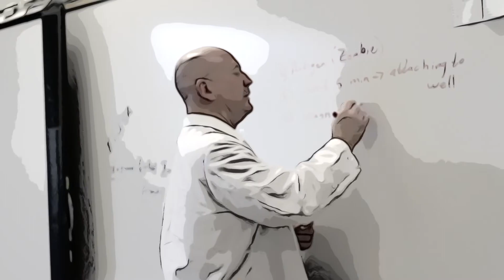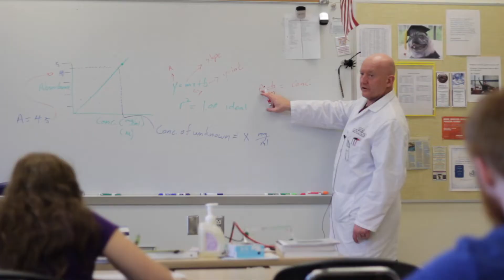SLCC Concurrent Enrollment Student Spotlight - Jose